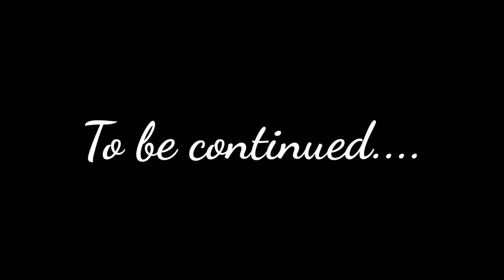Iss saal kuch iss tarah se hua Ganpati Bappa ka Agman!! 🙏🏻| Ganpati Bappa Morya 🎊✌🏻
Hey guys! I hope u all are doing great .
I have come again with youall  after long long time. I know 😏 I am too late 🙈 but , I have come with full of energy with you all and I know you will like it 😘.
vlog 6
This time ,this year our bappa Agman is in little different way ✌🏻 didn't understand Ok See the video u will know what's the enjoyment and energy when bappa arrives.
Music Credit -
Thankyou for always supporting ❤️